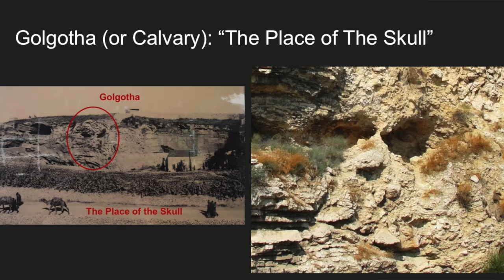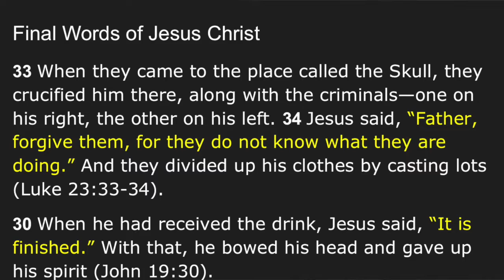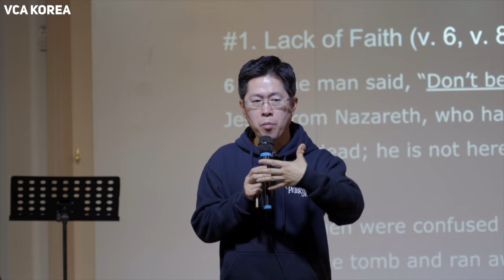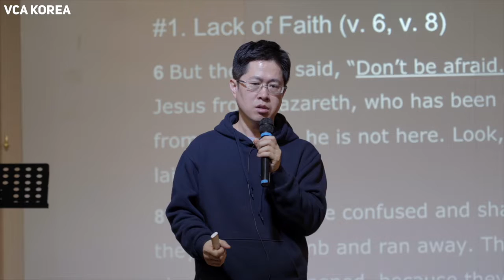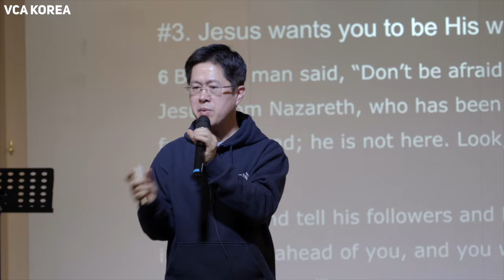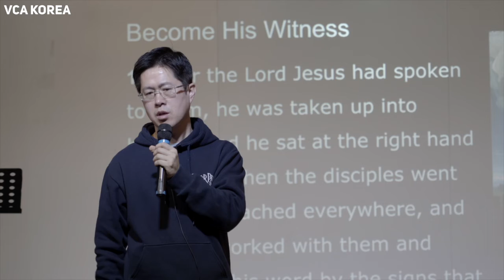[CHAPEL] JUNIPER CHRISTIAN SCHOOL: Good Friday Service 성금요일 채플 Dr. Anthony Lee 이민호 교장) [Spring 2019]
This video is about the sermon for the "Good Friday Service (Spring 2019)" @ VCA KOREA. Jesus Christ died for everyone and He has risen!